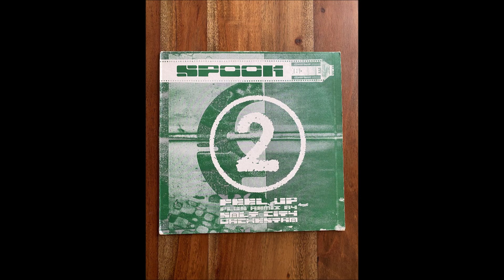Spook - Feel Up (Salt City Orchestra Wednesday Mix)